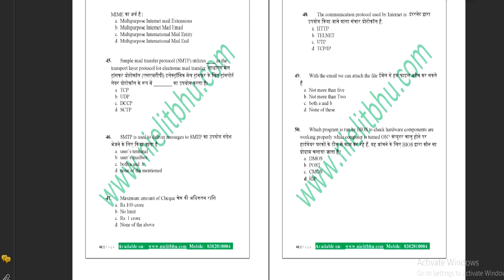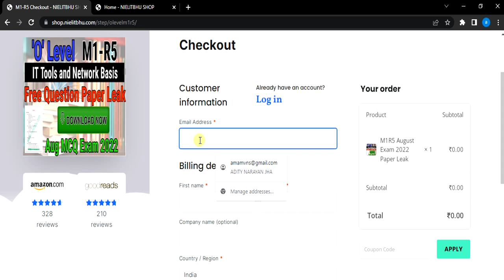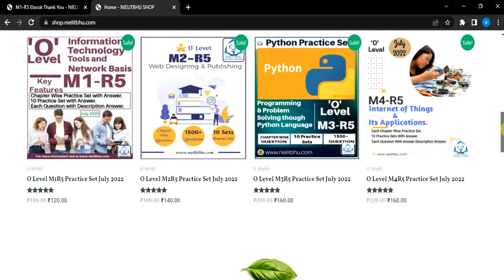O Level M1r5 Free Question Paper Leak Aug 2022 Exam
Is video mein aap sekhaenge